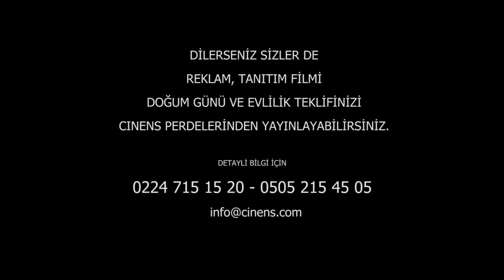Cinens Sinemalari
Cinens sinemaları için hazırladığımız animasyon tanıtım filmi..